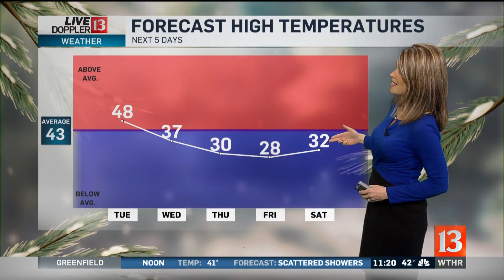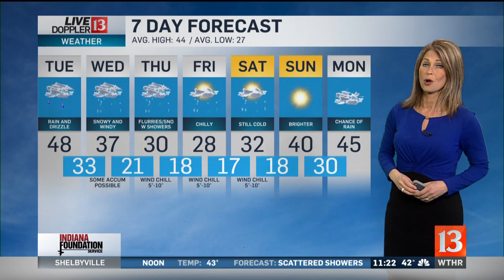Live Doppler 13 Weather Forecast 11pm